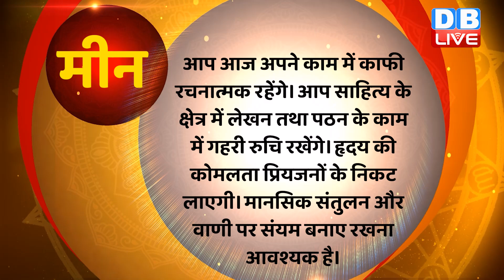27 april 2023 | Aaj Ka Rashifal | Today Astrology |Today Rashifal in Hindi | Latest |Live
27 april 2023 | Aaj Ka Rashifal | Today Astrology |Today Rashifal in Hindi | Latest |Live